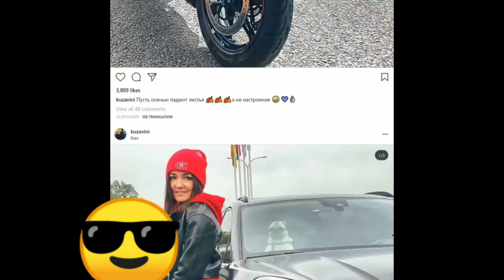Super Bike Girls 🏍😎 || Final Compilation || 2020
Ride of the Century is a yearly stunt ride hosted by the street fighters, these are highly trained athletes who practice daily for street rides such as this. Enjoy this extended raw footage of Ride of the Century! You should always ride with your helmet and make sure your bike has been checked over by a motorcycle specialist before riding it in the street!

Riding motorcycles, sport bikes, Harley Davidson or anything on two wheels is what I love to do. Explaining how to ride, stopped, drift or how to do burnouts on your bike, is what I love to do! Riding, racing, group rides, drifting, motorcycles, or street riding, every time I ride any kind of bike, it makes me feel alive. Currently on a 2004 636 Kawasaki Ninja street bike, a 2009 Harley 1200, and a Honda Groom!

If you like cool moto vlogs and a fun new taste on the sport bike scene, you have come to the right channel for all you motorcycle questions and how to videos! Being a moto vlogger that pushes the limits on bikes is all part of the lifestyle!